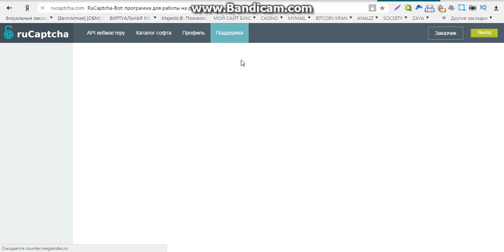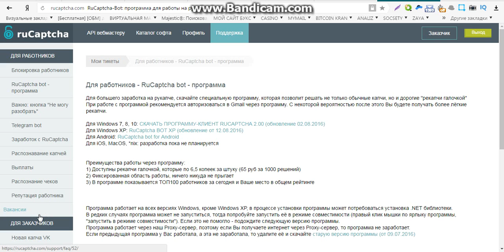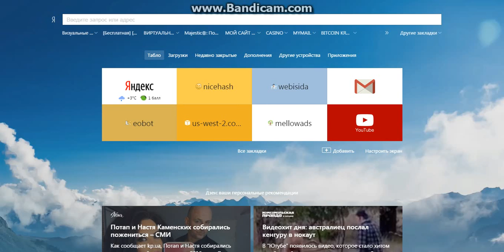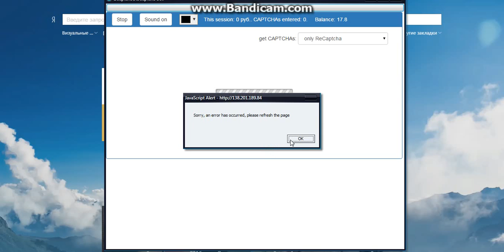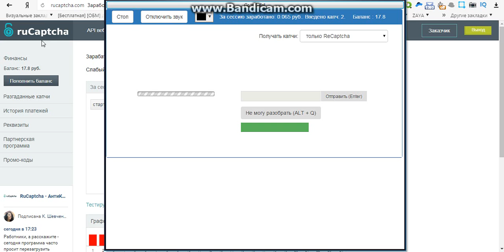заработок на вводе текста онлайн